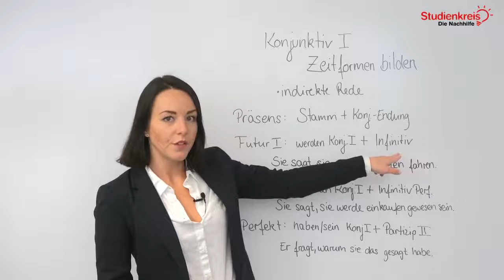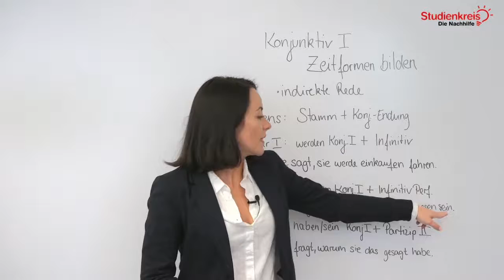Konjunktiv I - Zeitformen bilden! | Deutsch verstehen mit dem Studienkreis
Du möchtest dein neu erlerntes Wissen mit Übungsaufgaben testen oder hast Fragen zu dem Thema? Dann schau auf unserer Seite vorbei

Du möchtest wissen, wie man den Konjunktiv I im Präsens, Futur und Perfekt bildet und verwendet? In diesem Video erklären wir es dir schnell und unkompliziert!